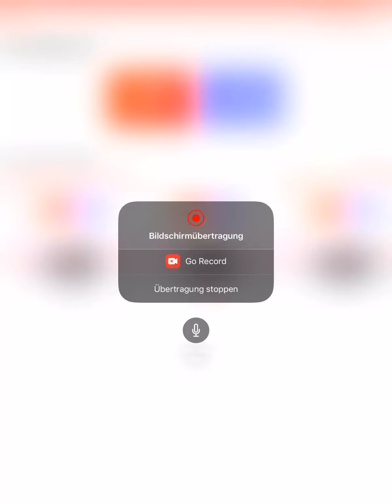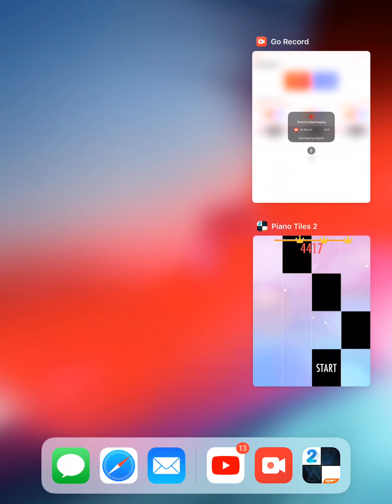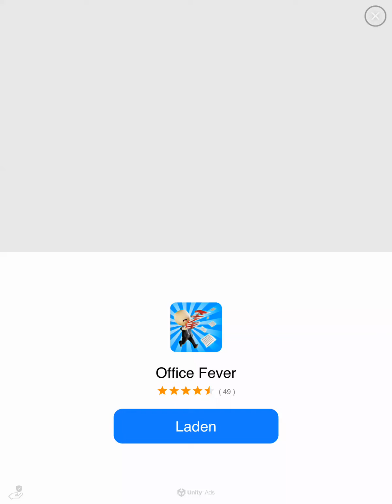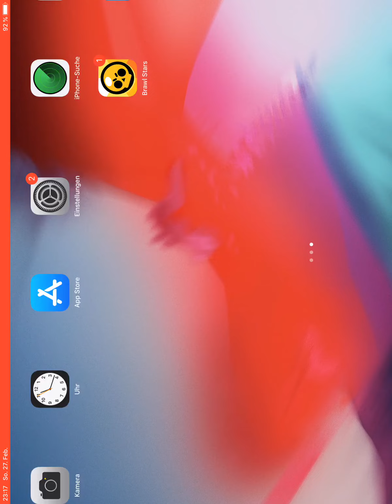Nocturne OP.9 No. 1 - 7199 score! - Piano tiles 2